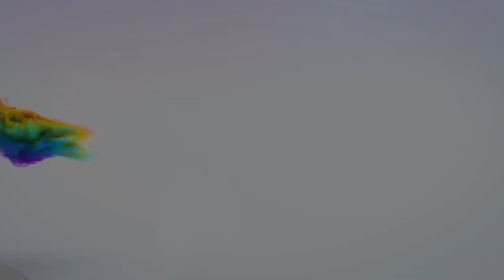So After All The F!ghts On E-levy, Bawumia & Nana Will Cancel it? Cheddar Cum Save Us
Why the NPP want to remove the E-Levy if Ghanaians gives them Power again

Welcome to the heart of entertainment and anything social media.

FOLLOW US AND JOIN THE GHBLACK FAMILY

Channel details

GhBlack tv
297 videos